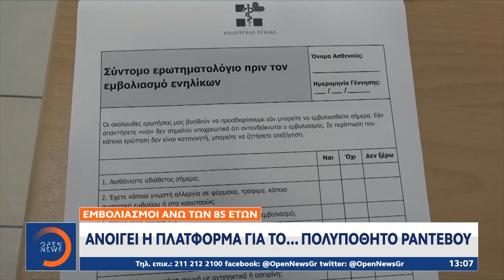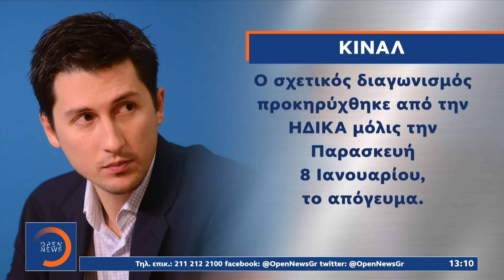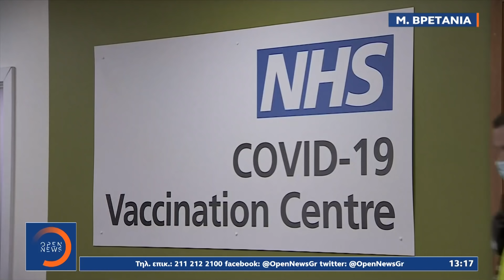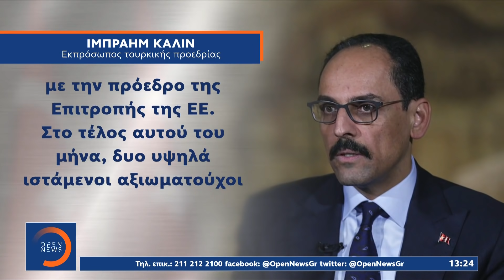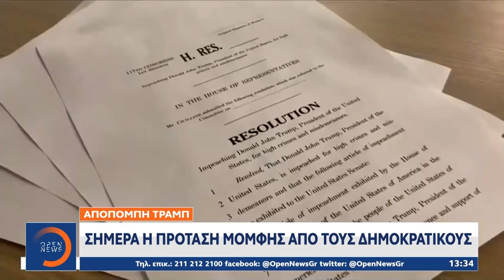Μεσημεριανό Δελτίο Ειδήσεων 11/1/2021 | OPEN TV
Κουδούνι μετά από σχεδόν δύο μήνες μακριά από τα θρανία για χιλιάδες μαθητές δημοτικών και νηπιαγωγείων με  αυστηρά μέτρα προστασίας. Διαφορετικές ώρες προσέλευσης και αναχώρησης, μάσκες, αποστάσεις, αντισηπτικά και… κουβερτάκια σε κάποιες περιπτώσεις είναι μερικές από τις νέες συνήθειες για τα παιδιά. Το επόμενο στοίχημα είναι το άνοιγμα της τρίτης λυκείου, το οποίο θα εξετάσουν οι λοιμωξιολόγοι στην επόμενη συνάντηση τους την Παρασκευή. Αναλυτικά οι ειδήσεις στο μεσημβρινό δελτίο με τη Λίνα Δρούγκα.